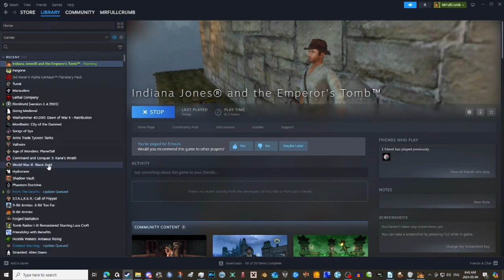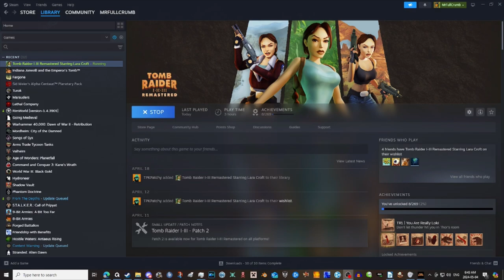MrFullCrumb | Indiana Jones and the Emperor's Tomb | 16 - The End?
So... the final boss is far more underwhelming than I remember. Like, EXCEEDINGLY underwhelming. Suffice to say, there's a reason that there's a 20 minute sneak-peek of what's next on the docket for me after this series! More adventure games, more adventure, more insanity awaits!

Indiana Jones and the Emperor's Tomb is a 2003 action-adventure video game developed by The Collective and published by LucasArts for XBOX, PC, Playstation 2 and Mac OS X. It's a game set as a prequel to the first canonical Indiana Jones movie of 'The Temple of Doom.' The eponymous emperor is China's first emperor,  Qin Shi Huang. It was well-received, but the camera is the main complaint of critics (AND my complaint too).

=Credits=
Intro:
cdrom1019
End Card:
Starman3
Logos:
Starman3 - (Starman3 and StormStrikerSX9)
Cdrom1019 - (MickeyMario64)

00:00 GSL Intro Start
00:44 MrFullCrumb Intro
01:04 Main Episode